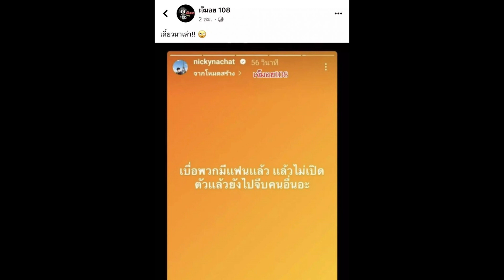นิกกี้ ณฉัตร ตอบชัดโพสต์เดือดซัดถึงใคร หลังดาราหนุ่มดังถูกโยง